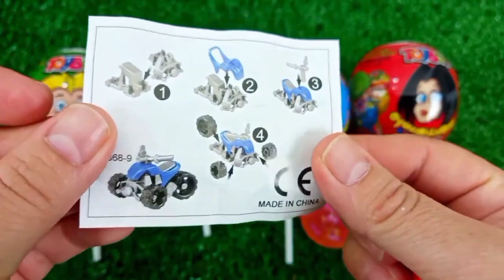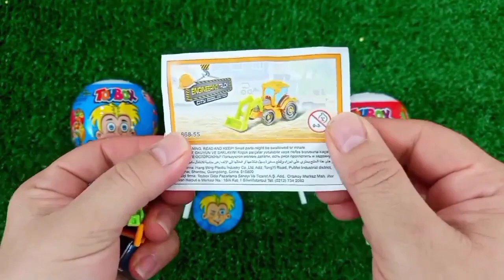ASMR MUKBANG Watermelon Desserts Cutting Rainbow. Lollipo Cutting Rainbow.Gummy Candy